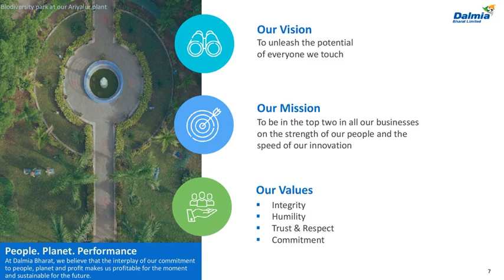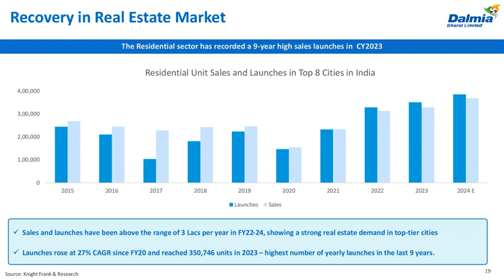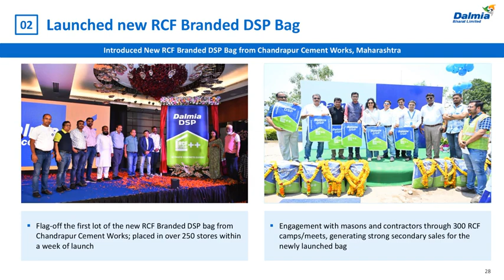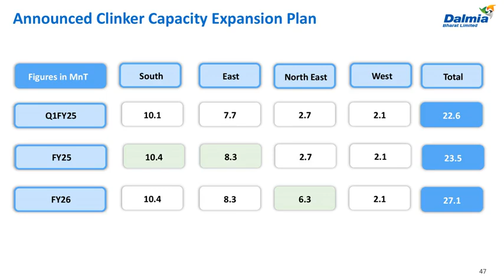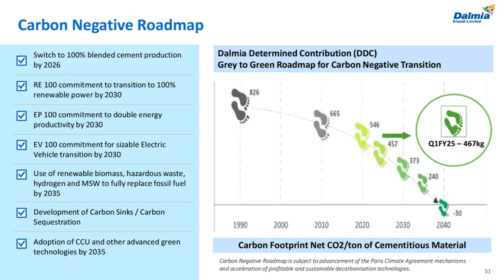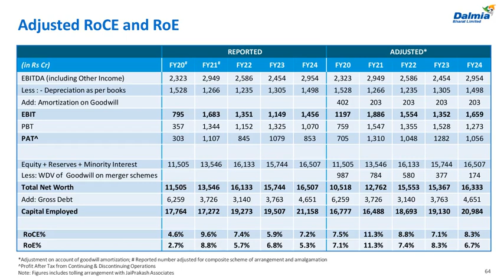Dalmia Bharat Ltd Investor Presentation for Q1FY25 Results